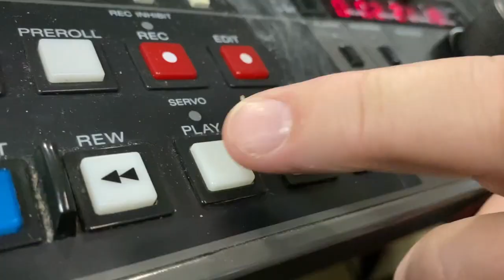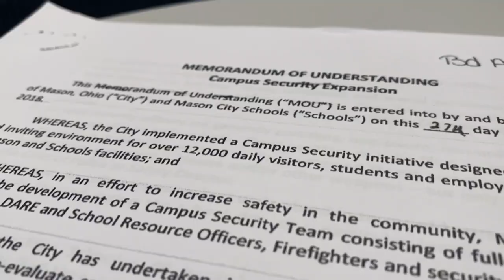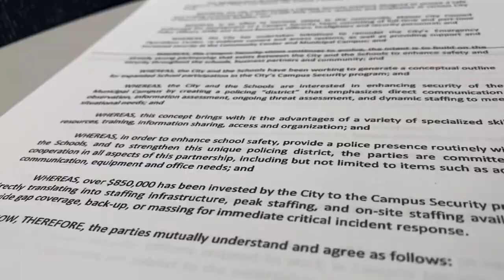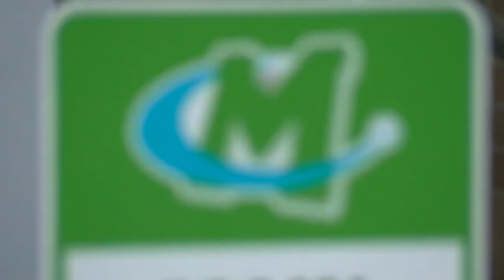School Resource Officers and what districts are willing to pay for them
A look at several Cincinnati area school districts and the differences in what they're paying for school resource officers.